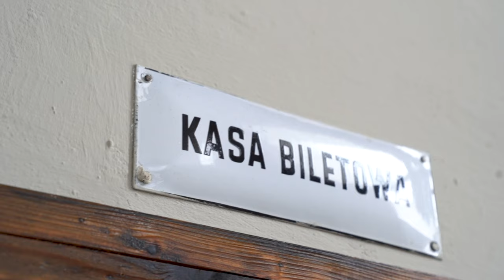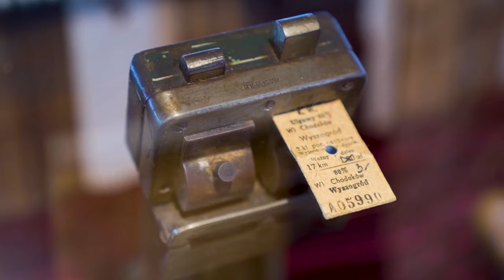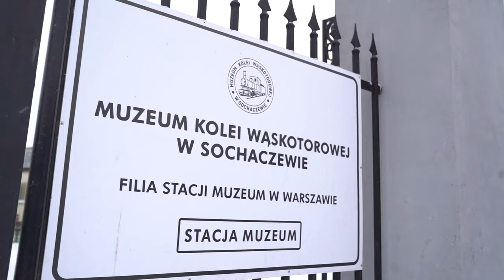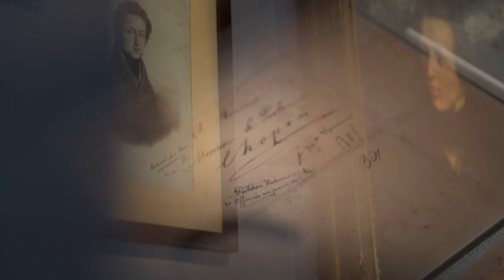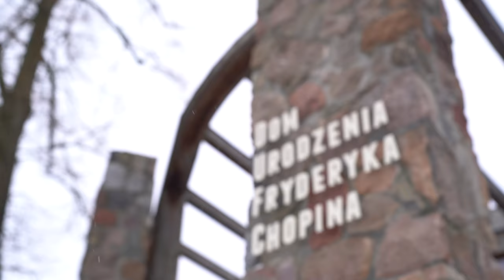Sochaczew - Muzeum Kolei Wąskotorowej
Cześć! Przybywamy do Was z krótką, tematyczną serią filmów, które nakręciliśmy tworząc materiały dla Mazowieckiej Regionalnej Organizacji Turystycznej.

Dziś zapraszamy do Sochaczewa, gdzie znajduje się największe w Polsce Muzeum Kolei Wąskotorowej. Gromadzi ponad 200 lokomotyw, wagonów i wozów motorowych - sporo wciąż na chodzie!

W drugiej części filmu odwiedzamy też Dom Fryderyka Chopina w Żelazowej Woli i kościół w Brochowie.
Jeżeli spodobał Ci się nasz materiał i masz ochotę nas wesprzeć, możesz postawić nam kawę - dziękujemy! :)

My stworzyliśmy scenariusz do filmu, kręceniem i montażem zajęła się Wiktoria